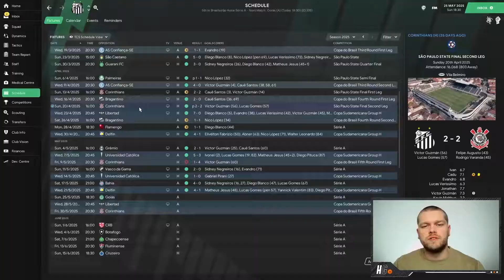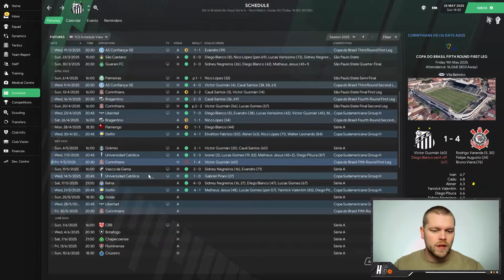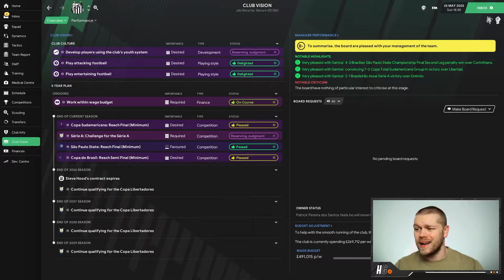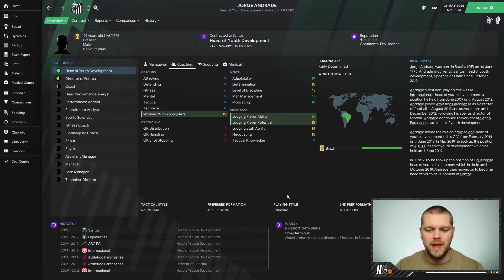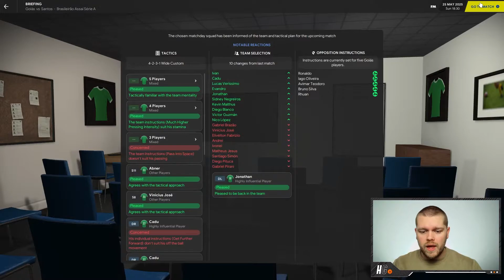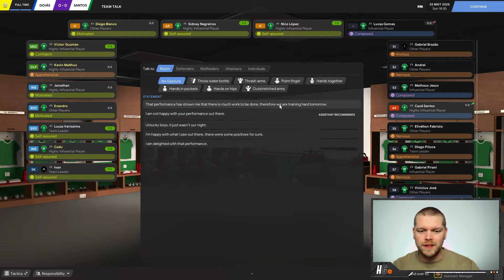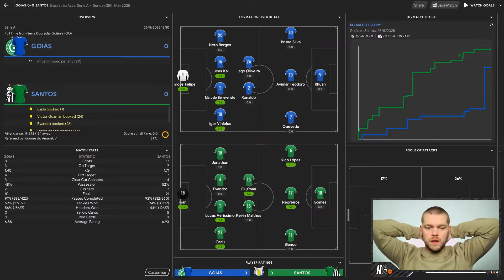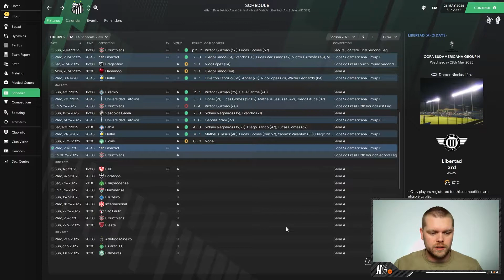THE DISALLOWED MYSTERY GOAL 😞 | Pentagon Challenge #45 | Football Manager 2021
The time is now, we are about to attempt the toughest challenge in Football Manager as we look to complete the Pentagon Challenge in Football Manager 2021.

This is a straight forward challenge that requires you to win the 5 biggest continental trophies across the continents. The trophies are:

► Asian Football Confederation Championship (AFC)
► Confederation of African Football Championship (CAF)
► Confederation of North, Central American & Caribbean Association Football Champions League (CONCAF)
► CONMEBOL Libertadores (Copa Libertadores)
► UEFA Champions League/Cup

It's a mammoth challenge that I'm really looking forward to, so bring it on!

►Video Timecodes:

0:00 Intro
0:41 Catching you up
3:17 The league table
4:12 Off the field updates
7:39 FM21 gameplay vs Goias
13:31 The investigation begins

𝘼𝙗𝙤𝙪𝙩 𝙈𝙚